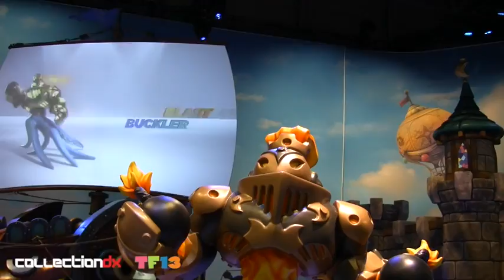Skylanders SWAP Force at New York Toy Fair 2013 - CollectionDX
New Skylanders at New York Toy Fair 2013.